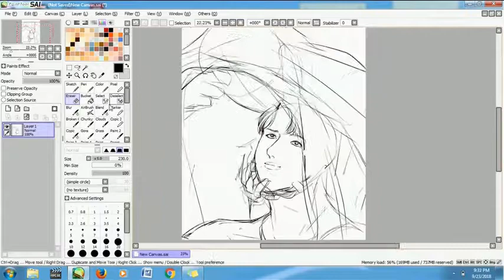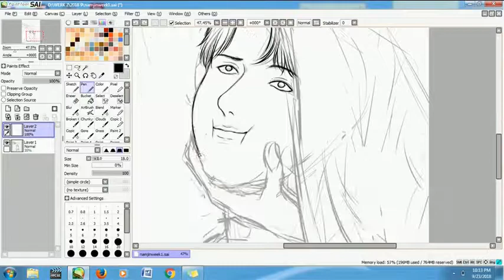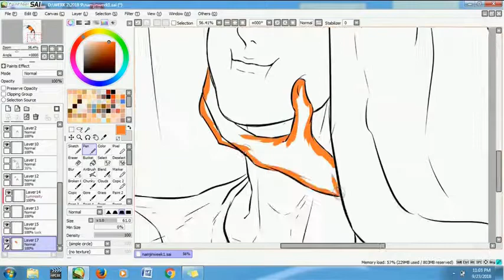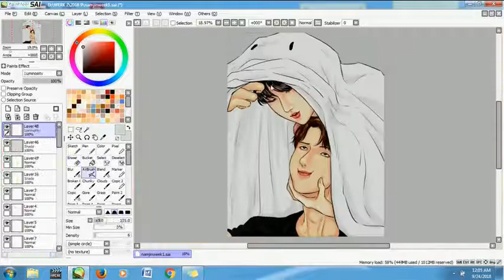Namjin Fanart Speed Drawing on Paint Tool Sai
How I draw Halloween Namjin fanart for the Day 3 of Namjin Week 2018 event on twitter!

Pen tablet : Wacom Intuos Art
Song : Tessa Violet - Crush